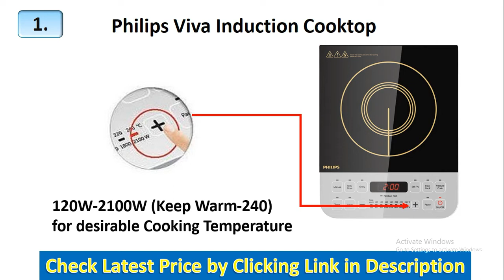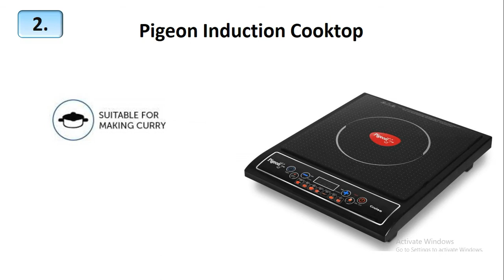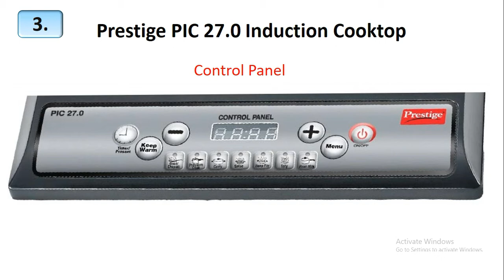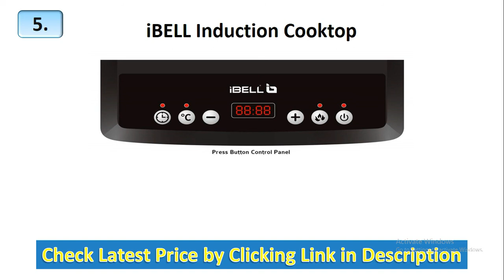Best Induction Cooktop Online in India with Price | Best Induction Cooktop in India 2022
Here is the list of best induction cookers in India
1. Philips Viva Induction Cooktop
2.Pigeon Induction Cooktop
3. Prestige Induction Cooktop
4.Usha Cook Joy Induction Cooktop
5.iBELL Induction Cooktop